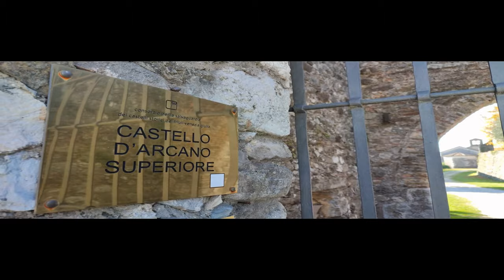4K Travel - F.V.G. Arcano Superiore Castle 2021 Italy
[EN]  Since the dawn of 1200, the noble residence of the Arcano Superiore Castle has stood proud and mighty on one of the most beautiful hills in Friuli.
Within its medieval walls, knights and ladies have intertwined their destinies for centuries between the Guelph crenellated curtains, the lookout towers and the mighty keep, the splendid gardens shaded by centuries-old trees and the halls frescoed by the illustrious Andrea Urbani where the always lit fire burned in the mighty fireplaces sculpted by Raffaello de 'Raffaelli .
Magnificently preserved and still the guardian of its illustrious past, this exclusive historic residence today opens up to its guests welcoming them in finely cared for and evocative environments, where every event is destined to become an absolutely unforgettable moment.

[IT] Dagli albori del 1200, la nobile dimora del Castello di Arcano Superiore si erge fiera e possente su una delle più belle colline del Friuli.
All’interno delle sue mura medievali cavalieri e dame hanno intrecciato per secoli i loro destini tra le cortine merlate alla guelfa, le torri di vedetta e il poderoso mastio, gli splendidi giardini ombreggiati da alberi centenari e i saloni affrescati dall’illustre Andrea Urbani dove il fuoco sempre acceso ardeva nei possenti caminetti scolpiti da Raffaello de’ Raffaelli
Magnificamente conservata e ancora custode del suo illustre passato, questa esclusiva dimora storica oggi si apre ai suoi ospiti accogliendoli in ambienti finemente curati e suggestivi, dove ogni evento è destinato a diventare un momento, assolutamente, indimenticabile.